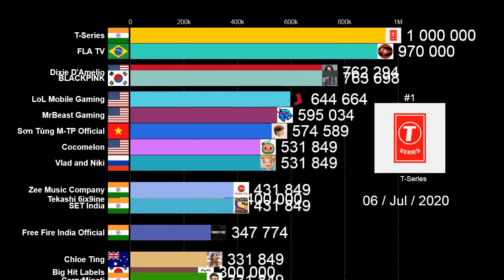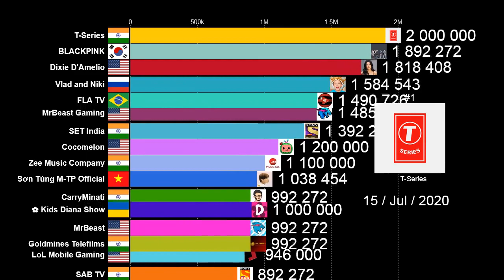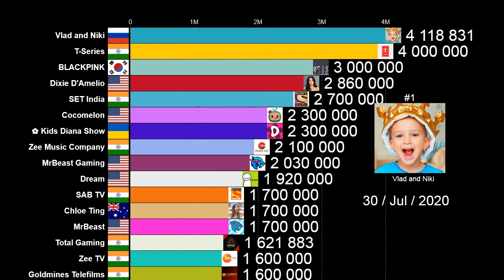Os Canais que mais crescem no YouTube | Inscritos Ganhos em Julho 2020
Ranking dos canais que mais cresceram no YouTube, durante o mês de julho de 2020.